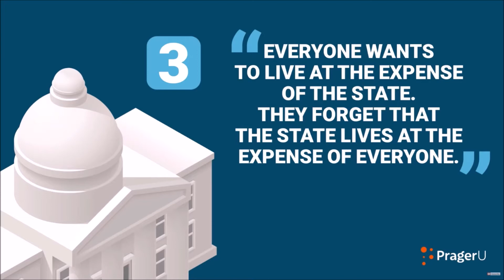PragerU: government has no money to spend unless it takes it from us first